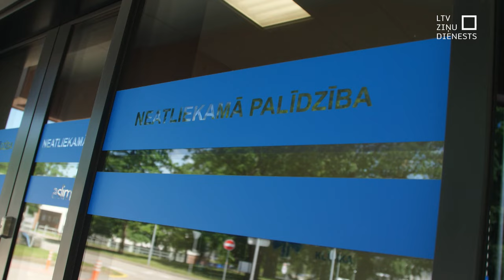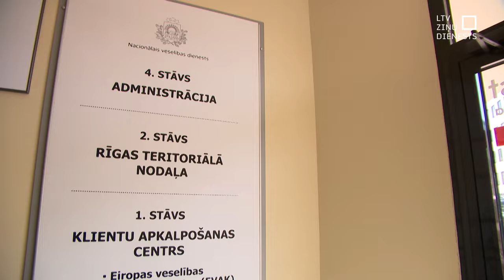Slimnīcas dzīvību glābšanai šogad jau iztērējušas miljoniem eiro vairāk par budžetā paredzēto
13 miljoni eiro – par tik lielām pārstrādēm naudas izteiksmē jau saņemti dati no Latvijas slimnīcām. Tas nozīmē, ka glābti un ārstēti vairāk cilvēku, nekā valsts budžetā plānots un paredzēts apmaksāt. Nacionālajā veselības dienestā sola gada vidū neatliekamās palīdzības pārstrādes segt, pārdalot esošos finanšu līdzekļus. Taču slimnīcas brīdina, ka tā ir tikai ugunsgrēka dzēšana ar mazu ūdens spaini, kamēr liesmo visa māja.